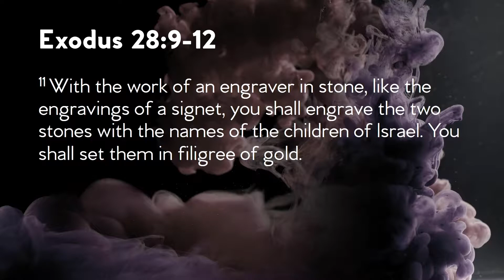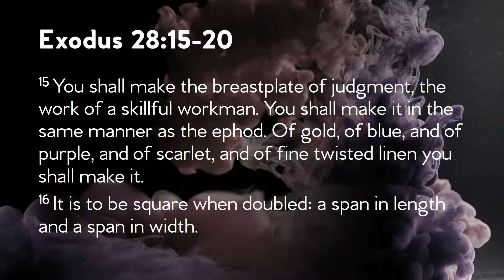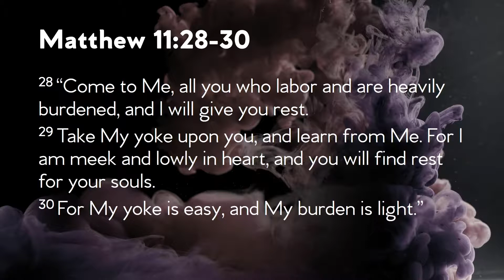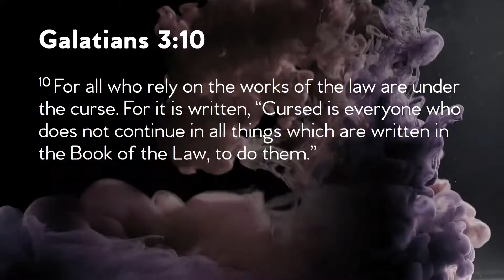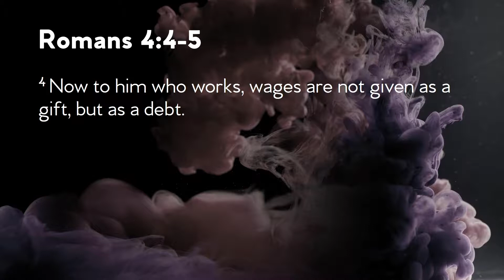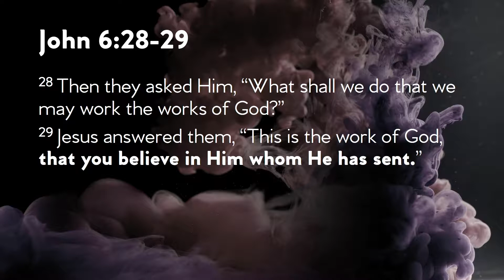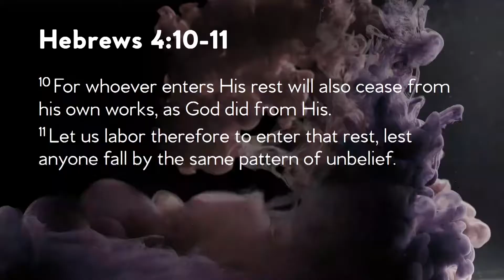Rest in His Power for You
Hebrews 4:11 "Let us therefore be diligent to enter that rest, lest anyone fall according to the same example of disobedience."